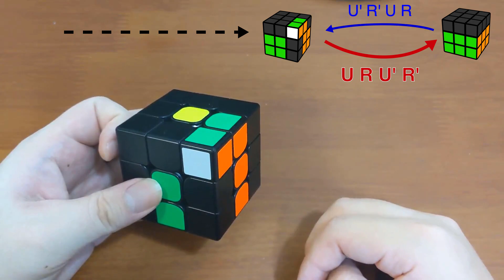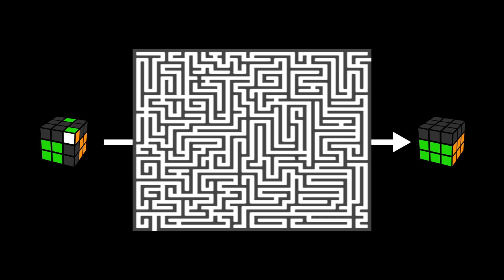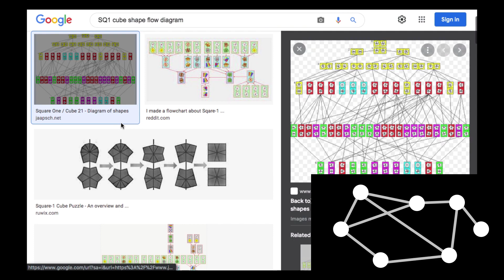魔術方塊的心法：倒著走迷宮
解魔方如同走迷宮，可以正著走，也可以從終點往回走。從基本的 F2L、F - {R, U} - F'、到 pseudo slotting，甚至是高階方塊，FMC，以及 Square-1 等等，多多少少都可以用這個想法思考：「為了解決某件事，解決完畢的最後一步會是什麼？」

不是什麼新穎或有用的想法，但也算是另一種理解魔術方塊的角度。

0:00 - 簡介
0:26 - F2L 基本型
2:46 - Pseudo slotting
5:56 - F - RU - F'
10:28 - 高階方塊中心
11:44 - Block building
13:06 - SQ1 cube shape
13:36 - 結語